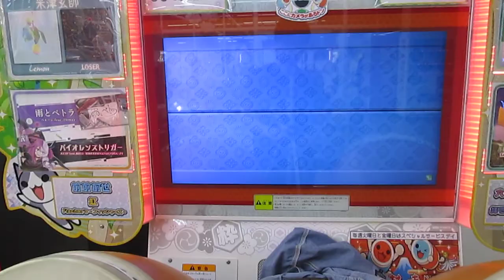太鼓の達人 百花繚乱 節約ダブルプレイ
player 太子
明日から新学期になります。入学、入社される方頑張ってください。